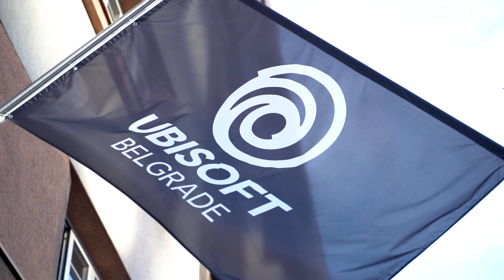Gameplay Programmer Position at Ubisoft Belgrade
Pričali smo sa kolegom Dimitrijem o njegovom iskustvu na poziciji Gameplay Programera u našem studiju!

We talked to our colleague Dimitrije about his experience as a gameplay programmer in our studio!